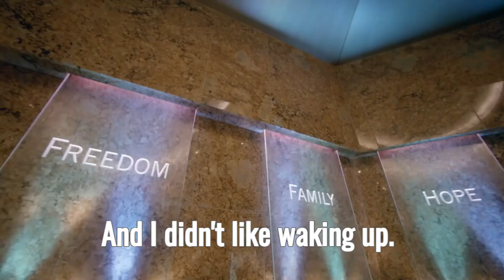Give your Best Everyday Steve Harvey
►Speaker

Steve Harvey is an American television presenter, comedian, actor, broadcaster, author, game show host, and businessman. Harvey began his career as a comedian. He did standup comedy in the early 1980s and hosted Showtime at the Apollo and The Steve Harvey Show on The WB. He was later featured in The Original Kings of Comedy after starring in the Kings of Comedy Tour. He performed his last standup show in 2012.

►Was the video helpful❓❔

►MUSIC

Composer: Whitesand (Martynas Lau)
Year: 2018
Title: Melody Of My Dreams

►Video footage:
All video footage used is licensed from various footage websites.

1)This video has no negative impact on the original works (It would actually be positive for them)
2)This video is also for teaching purposes.
3)It is not transformative in nature.
4)I only used bits and pieces of videos to get the point across where necessary.

Mindset does not own the rights to these video clips.

This video was fully edited and licensed by MINDSET.